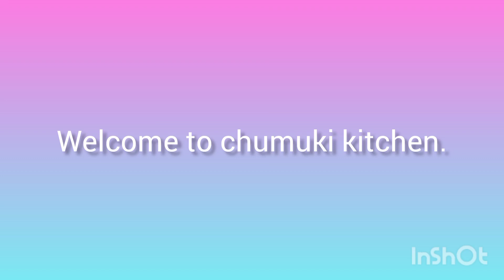Cabbage buta dal curry# ବନ୍ଧା କୋବି ବୁଟ ଡାଲି ତରକାରୀchumuki kitchen&vlogs#odia vlogs.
Cabbage buta dal curry#

ବନ୍ଧା କୋବି ବୁଟ ଡାଲି ତରକାରୀchumuki kitchen&vlogs#odia vlogs.